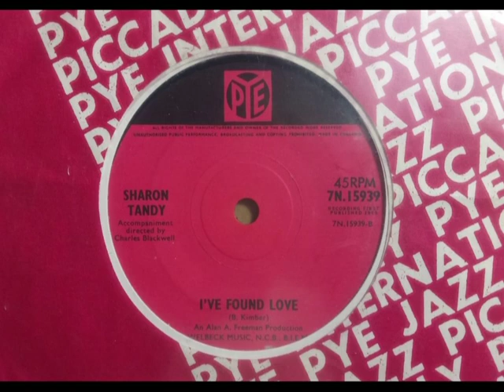Mod Dancer - SHARON TANDY - I've Found Love [Bass EQ] - PYE 7N 15939 UK 1965 Her 2nd 45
Upload #1624 ~ HQ from UK 45 pictured ~~ Her Second Release with Her First Dancer. You can hear the 'Rock Chick' Sharon emerging here with her 'Purring' style. Beat Soul Dancer that's pretty good, but needs a Ton of Bass EQ to fill it out, as we've done. USA ABC-Para copy is the same. UK & USA usually promo copies show her 2 Pye/ABC 45s sold nothing. Important artist, Wikipedia tells her story. A side is "Perhaps Not Forever" a Soulful Ballad in the Sandie Shaw mould a bit too much & the weary song is a bit weak. This B side we like & found about 1996. Stock copy with 4 Prong Centre also.